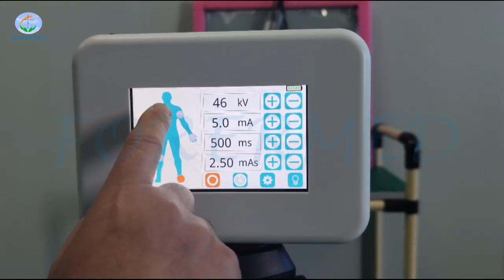YJ-BW704 High Quality Dental X-ray Machine Dental Portable Touch Screen X Ray Machine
If you need this product pls contact with hailey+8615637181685